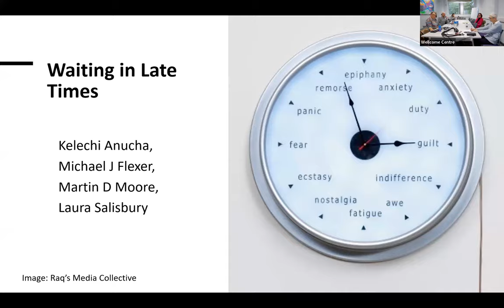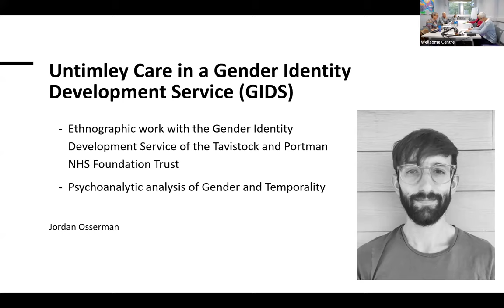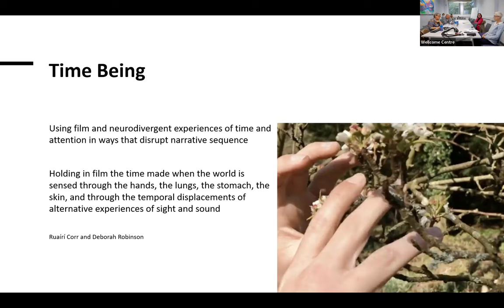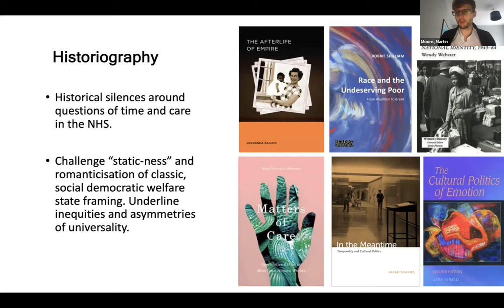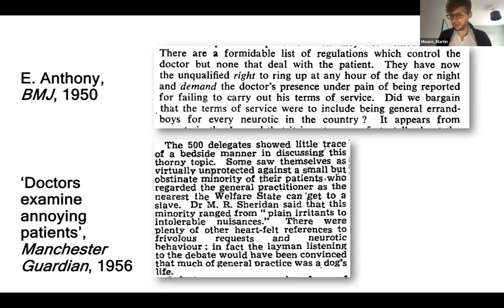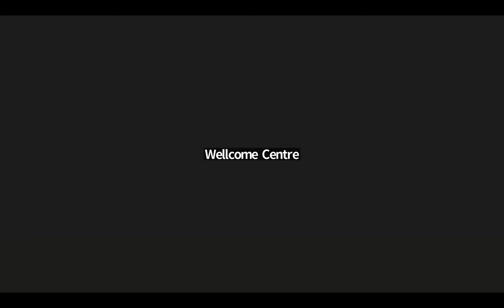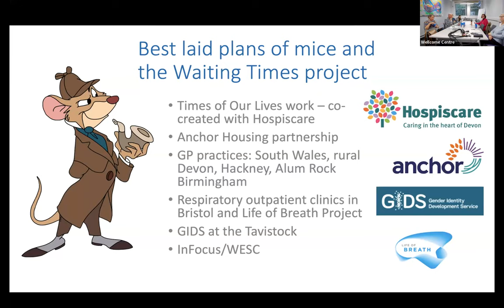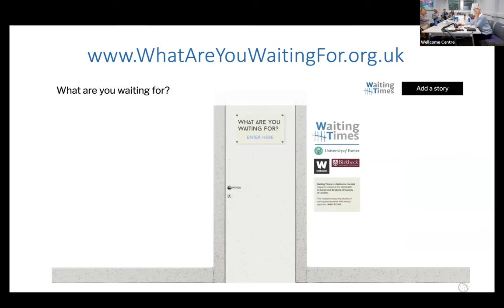Timely/Untimely Care: Findings from the Waiting Times Project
'Timely/Untimely Care: Findings from the Waiting Times Project’ is a collaborative presentation that explores how waiting, and the tense relationship between time and care it stages, has come to function as a significant ‘structure of feeling’ in the British Welfare State and its afterlives.

Waiting Times has been a 5-year (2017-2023) multi-stranded research project on the temporalities of healthcare supported with funding from the Wellcome Trust. The project has worked to uncover what it means to wait in and for healthcare by examining lived experiences, representations and histories of delayed and impeded time.

Speakers

Laura Salisbury is Professor of Modern Literature and Medical Humanities in the Department of English and Film at the University of Exeter and a member of the Wellcome Centre for Cultures & Environments of Health (WCCEH). Gathering together her work on the Wellcome-funded Waiting Times project (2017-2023), she is currently writing a book called Between-Time Stories: British States of Waiting, 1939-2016.

Martin Moore is a Lecturer in Medical History in the WCCEH. His work on the Waiting Times project has examined a history of time, care and welfare in post-war British general practice.

Michael J Flexer is a lecturer in the English and Creative Writing department and co-director for engagement at the WCCEH. He was the publicly engaged research fellow on the Waiting Times project, working to co-produce stories of waiting with different publics of service-users, health carers and other ‘waiters’ He is, genuinely, a semiotician.

Chair

Judith Green is a Professor of Sociology and Director of the WCCEH.